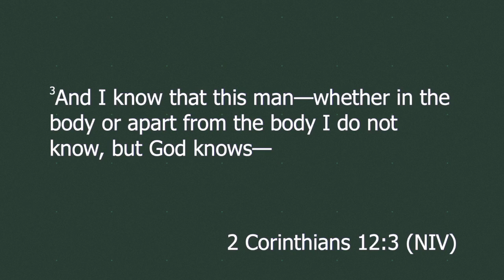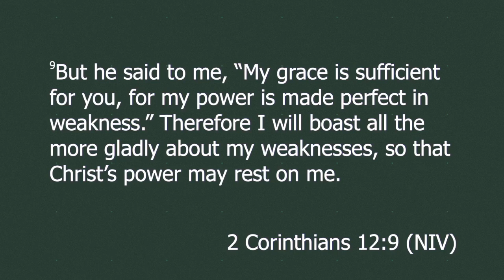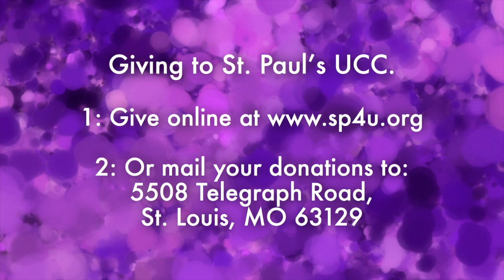"Thorn In My Flesh" | July 7th, 2024 Online Service